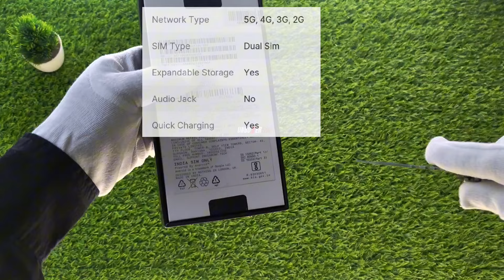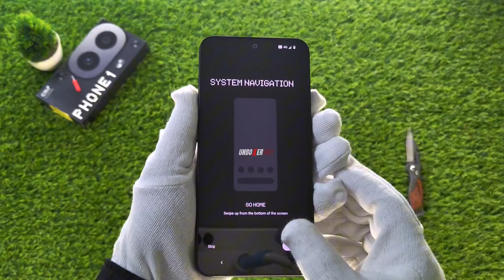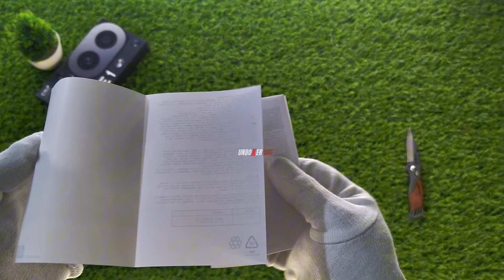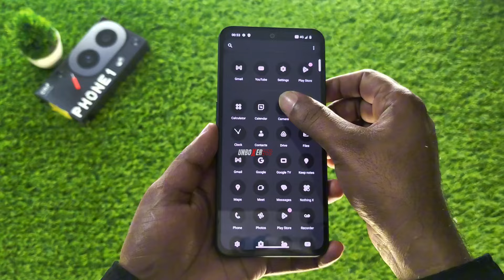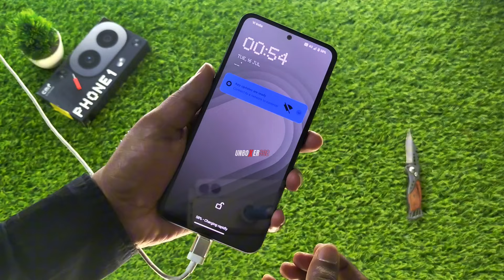CMF phone 1 by nothing detailed unboxing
CMF BY NOTHING Phone 1 5G (128 GB) (6 GB RAM) (Blue)

Are you curious about the Nothing CMF Phone 1? Watch as I give you a detailed review and share my thoughts on whether or not you should buy it. Find out everything you need to know before making a decision! Also, this is Long Term Test Review By unboxer008

This is the Unboxing & First Impressions Video of the all new CMF Phone 1 by Nothing Sub Brand CMF. I will share you the detailed unboxing , First impressions and my experience initial review in Malayalam.

The Ultimate Customizable Budget Smartphone. CMF Phone 1 Coming with:
MediaTek Dimensity 7300 5G , 6.67” Super AMOLED Display , Main Camera 50 MP + portrait sensor , Front Camera 16 MP etc,,
Wi-Fi 6
Bluetooth 5.3
Hybrid SIM Slot
5000 mAh
33W charging
5W reverse wired charging etc..

Doston aaj ke video me hum unbox kar rahe hain all new cmf Phone 1. Ye smartphone aata hain MediaTek Dimensity 7300, 120Hz LTPS AMOLED Screen, 50MP Dual Camera ke sath to aap ye video ant tak dekhiye aur video ko like and share karna na bhoole.

My full review of the terribly named, but absolutely amazing Nothing CMF Phone 1 - including camera tests, battery life etc. We are INCHES away from Apple at this point btw, so if you haven't subscribed yet, then I don't think you'll regret it, we've got something pretty special planned

ഇനി പൊളിച്ചു എടുകാം CMF Phone 1 Unboxing !!

this video mein maine aapse CMF Phone (1) ke baare mein baat ki hai, aur share ki hai CMF Phone (1) ki Unboxing aur ek first look, CMF Phone (1) ek unique phone hai Mediatek Dimensity 7300 Octacore  Processor ke saath jisme aapko special Processor milta hai saath mein Dual Rear Camera Setup hai 50MP Primary + 2MP portrait camera ke saath mein, yaha pe advanced removable panel hai,, aur cool attachments bhi hai. CMF Phone (1) mein 6.67" FHD+ Super AMOLED Display hai 120Hz adaptive refresh rate ke saath aur HDR10+ certification hai. CMF Phone (1) mein 5000mAh ki battery hai 33W fast charging ke saath mein. CMF Phone (1) mein hai 6GB/8GB RAM aur 128GB ki Storage saath mein hai 16MP Selfie Camera. Mujhe umeed hai ki aapko CMF Phone (1) ki yeh video pasand aayegi.

CMF Phone(1) Price in India:
6GB+128GB = ₹15,999
8GB+128GB = ₹17,999

CMF Phone 1 Bgmi Pubg Test | CMF Phone 1 Bgmi Gaming Graphics Test, FPS Gyro, Battery Drain Test, gameplay all Gaming test Review in Hindi.

CMF PHONE 1 Unboxing & quick review krlete hai

aaj budget segment mein nothing ka ek new phone aa gaya hai cmf phone1 ismein aap back panel change kr sakte hai, aur new powerful processor dia hai MediaTek Dimensity 7300 processor to chaliye test krlete hai aakhir kaisa perform karta hai ye processor.

CMF Phone 1 Unboxing & quick review CMF Phone 1 price in India ?
CMF Phone 1 Display Design Test ?
CMF Phone 1 Lite Build Quality ??
CMF Phone 1 Camera review & Video test ?
CMF Phone 1 Performance & PUBG BGMI Gaming Test
 MediaTek dimensity 7300 Antutu score & Throttling Test ?
 CMF Phone 1 quick review & Test ?
Is this the best Phone under 20000 ??